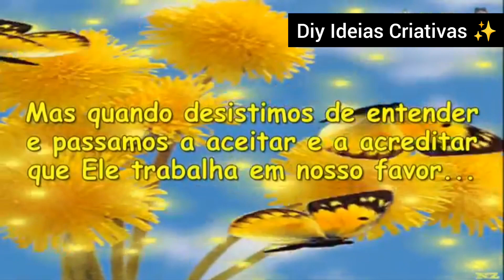O QUERER DE DEUS | DIY IDEIAS CRIATIVAS ✨